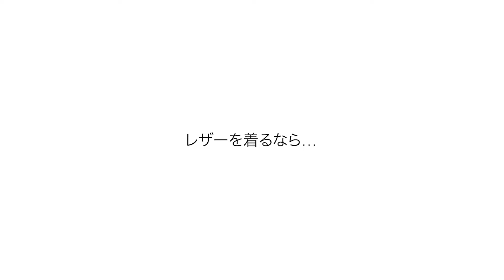岡田将生は迷わない LOEWE 誘惑の選択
人生もファッションも「選択」の連続だ。何を着るか、どちらを選ぶべきか。ロエベもまた同様だ。ただ、俳優・岡田将生は悩むことも迷うこともない。言わば最良の選択肢。どちらを選んでも正解が約束されているのだから。